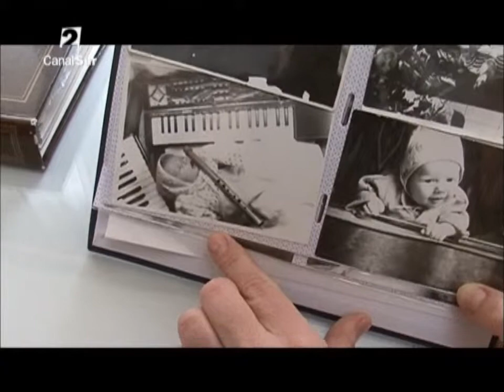Madera de Artista nº4 Canal 2 Andalucía SolAnt1ª Parte.wmv